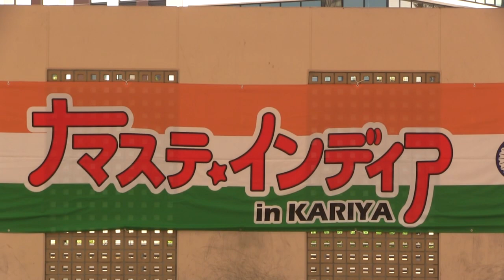30 Namaste india Kariya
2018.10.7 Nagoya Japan